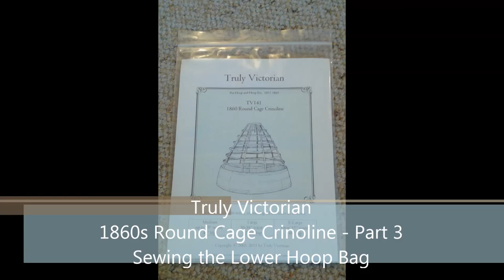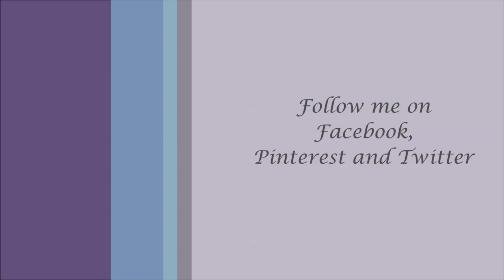Round Cage Crinoline - Part 3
Finally! Some sewing!. This video tackles the Hem Bag from start to finish. sewing Pressing and further marking. Enjoy mes Amies!